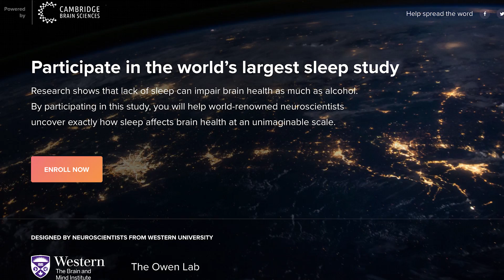World’s largest sleep study launches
Neuroscientist Adrian Owen of Western University in London, Canada, explains how and why to participate in an international study on how lack of sleep affects our brains.

Uploaded by: Communications